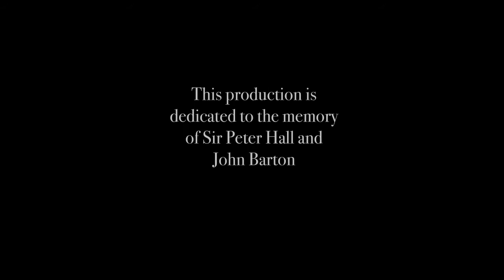The Marlowe Society - Romeo & Juliet